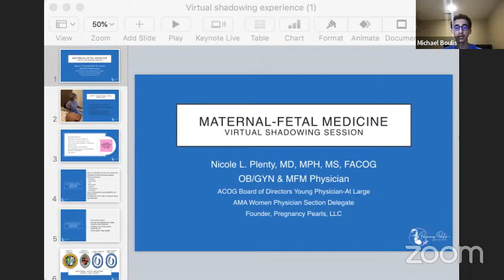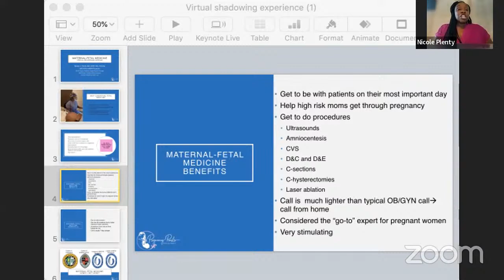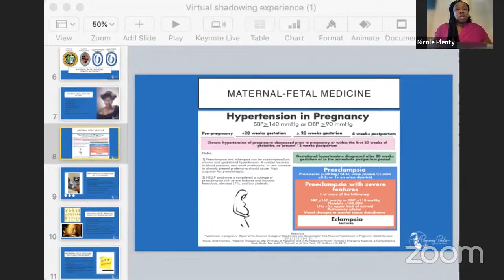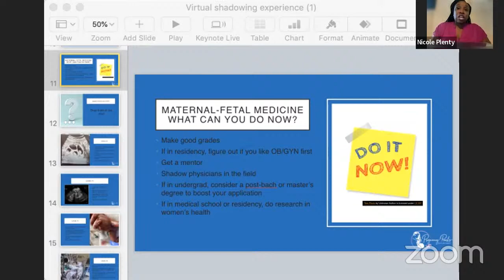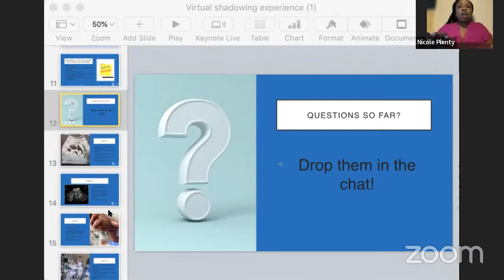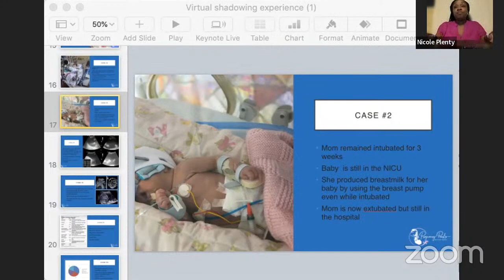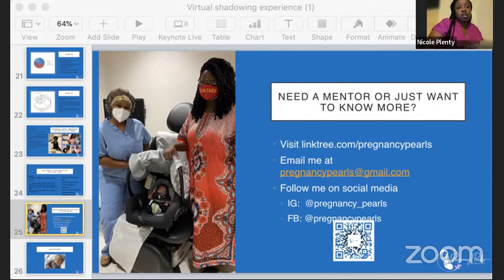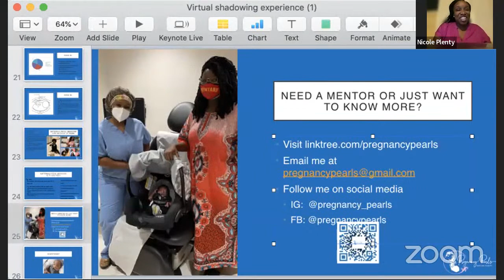Maternal-Fetal Medicine with Dr. Plenty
Welcome to Hearts for Health's shadowing session over maternal-fetal medicine! We had the pleasure of being joined by Dr. Plenty. For more from Dr. Plenty, check out her socials! Her IG is: @pregnancy_pearls

This session's quiz is due at 11:59pm CST on Wednesday, July 27th.